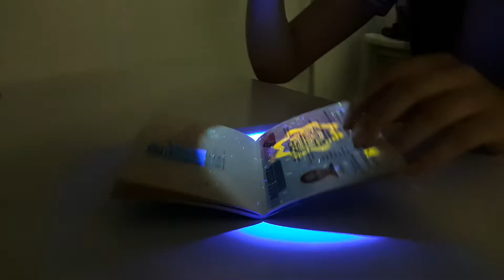Tank007 UV F2 Fluorescent Agents Detection UV Flashlight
UV F2 is a portable zoomable daily use UV flashlight, powered by 1* AA dry battery
With the pocket clip,people can easily carry it in a pocket